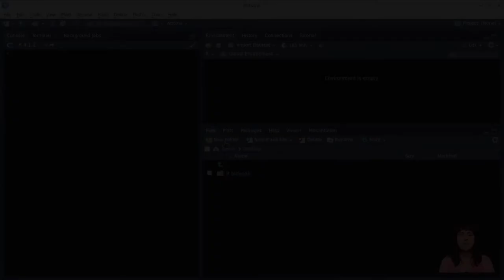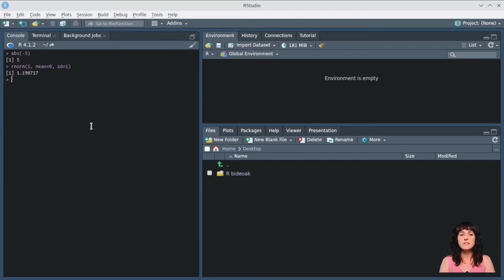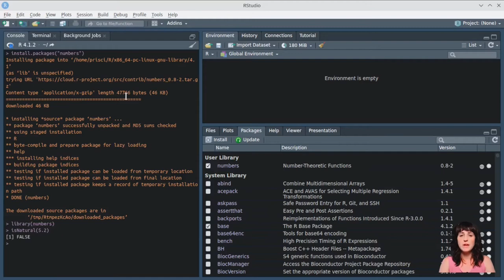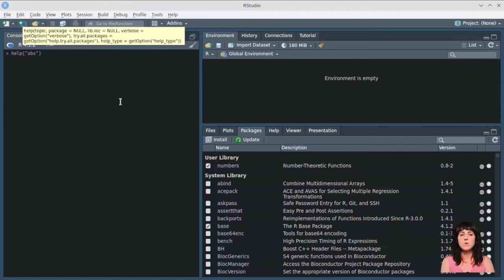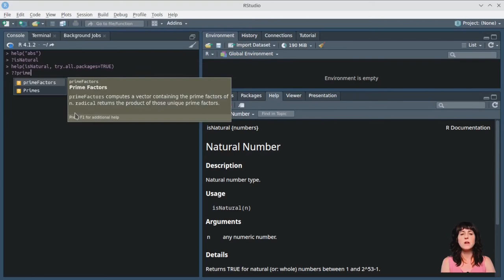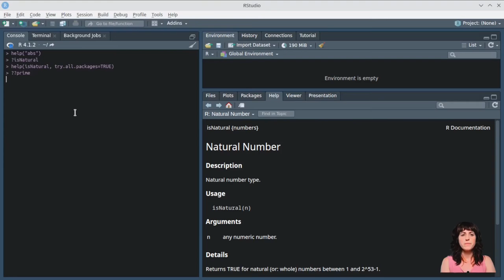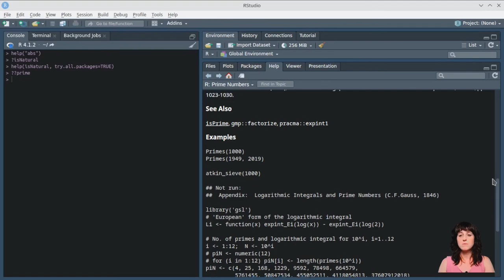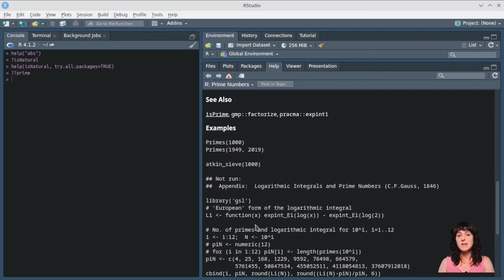Tutorial básico de R #3 - Funciones